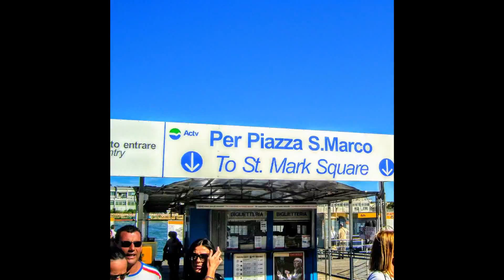Memories of Venice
Some dreams come true ✈